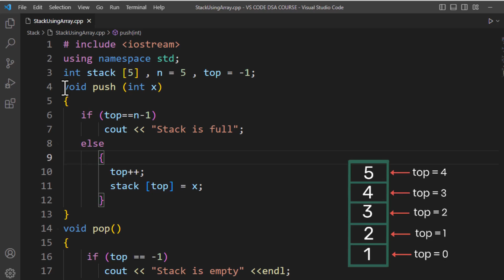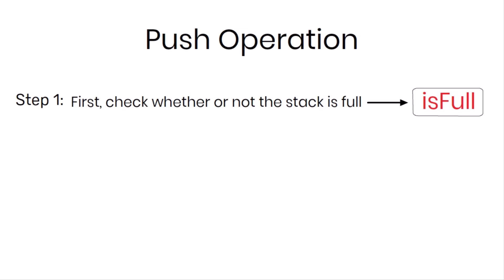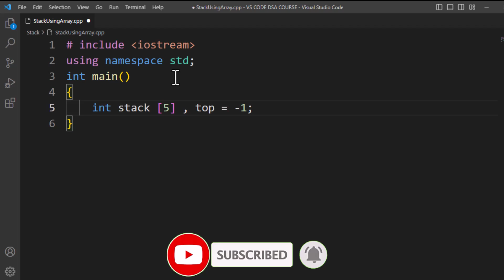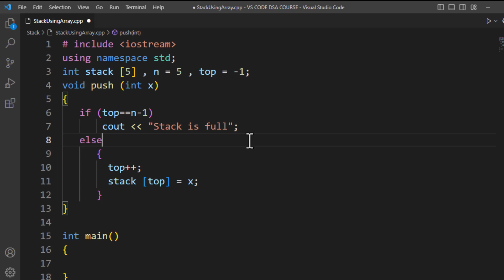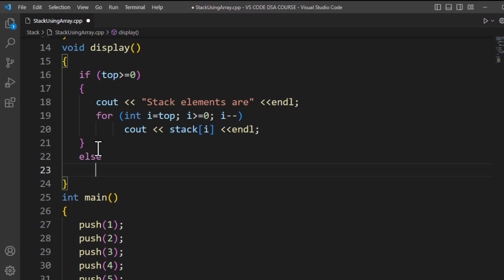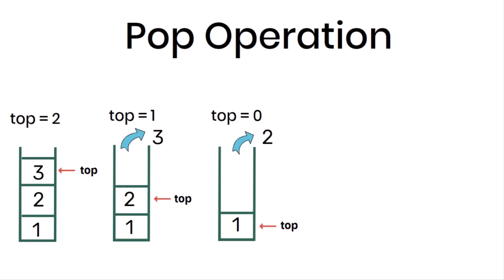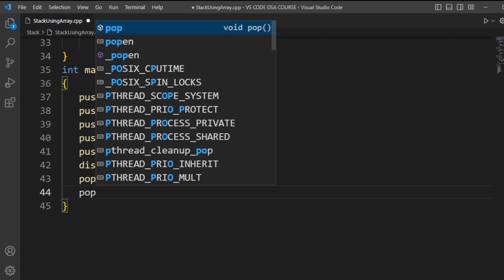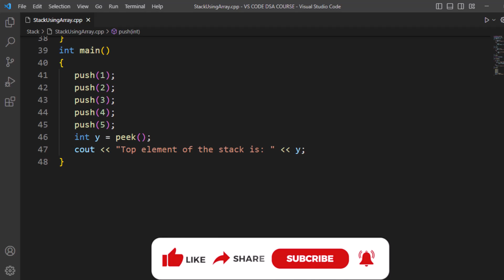Stack in Data structure | Stack Implementation using Array C++ | Stack Operations in Data Structure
Stack in Data structure | Stack Implementation using Array | Stack Implementation using Array C++

Stack in Data structure, Stack Implementation using Array, Stack Implementation using Array C++, stack in c++, stack in dsa, stack in dsa c++, stack implementation, stack Implementation c++, stack Implementation in dsa, push operation in stack program, push operation in stack, push operation, push operation using array, push operation in data structure, pop operation, pop operation in stack, pop operation using array, peek operation in stack, peek operation, stack operations, stack operations in data structure, stack operations push and pop, stack operations in dsa, stack operations c++, stack operation with example, Stacks in Data Structures are a type of linear data structure that adheres to the LIFO (Last-In-First-Out) principle and allows insertion and deletion operations from the top end of the stack data structure. The stack can be implemented using contiguous memory, which is an array, or non-contiguous memory, which is a linked list. Stack is essential in many applications.
The stack data structure is a linear data structure that follows the LIFO (Last In First Out) or FILO principle (First In Last Out). A deck of cards, piles of books, piles of money, and many other real-life examples of stacks exist. This example enables you to perform operations from only one end of the stack, such as inserting and removing new books from the top of the stack. This means that in the stack data structure, insertion and deletion can only be performed from the top of the stack. At any given time, you can only access the top of the stack. Some operations that are implemented on the stack are as follows. push operation, pop operation, peek operation.
A push operation is when a new element is added to the stack.
The removal or deletion of elements from the stack is referred to as a pop operation. The push operation involves the addition of new elements to the stack. Because you only have one end to insert a unique element on top of the stack, it places the new element on top of the stack.
Because you only have one end to do all top of the stack, the pop operation refers to removing the element from the stack again. As a result, removing an element from the top of the stack is referred to as a pop operation.
The peek operation refers to retrieving the topmost element in the stack without removing it from the data element collections. The isFull function determines whether or not a stack is empty. The isEmpty function determines whether or not a stack is empty